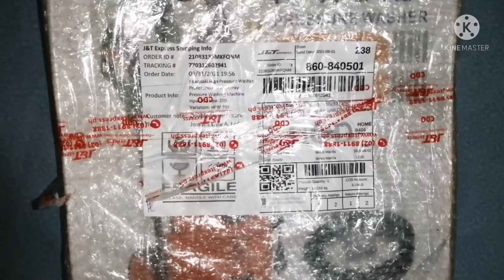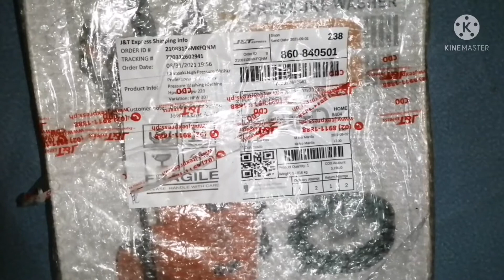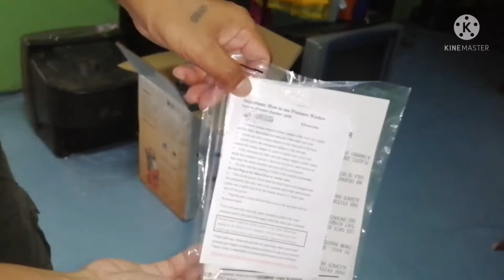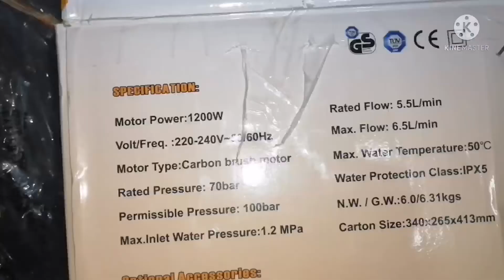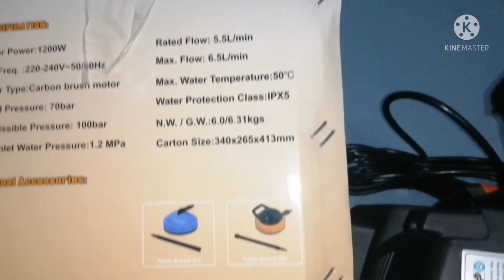PRESSURE WASHER HPW 302/KAWASAKI/DUMATING NA ORDER KO SA SHOPPE